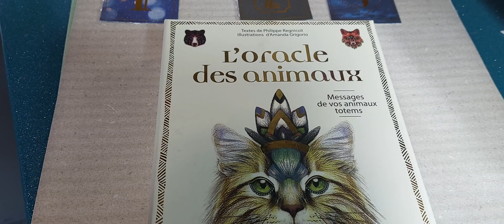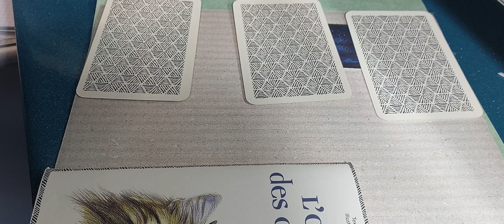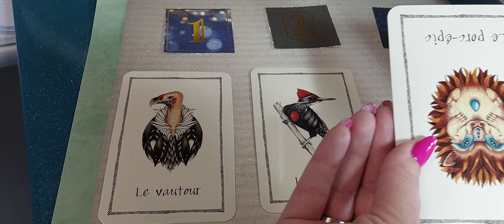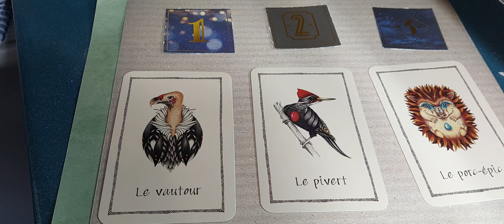choisis 1 carte sur 3, tu auras la réponse " l'oracle des animaux"